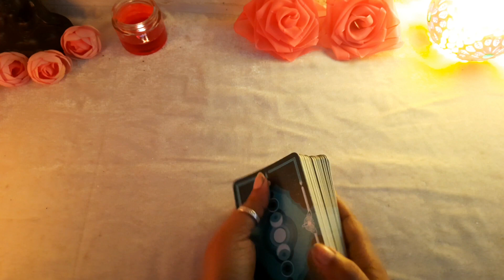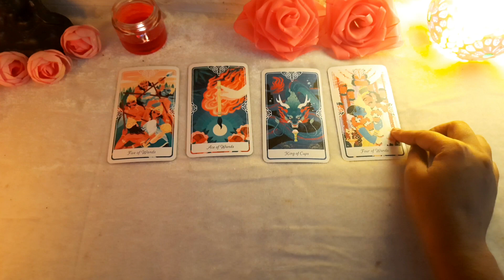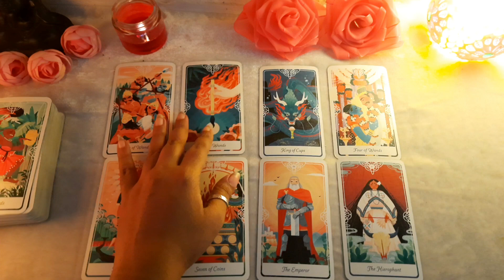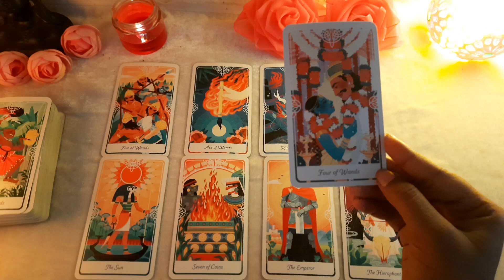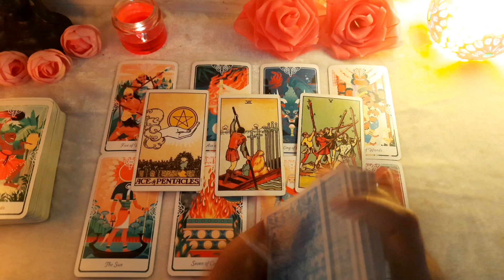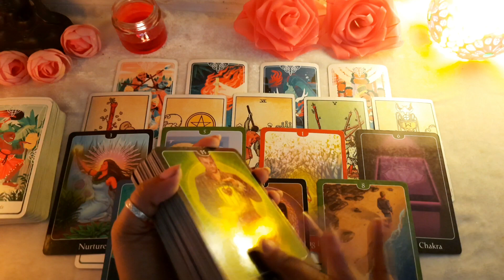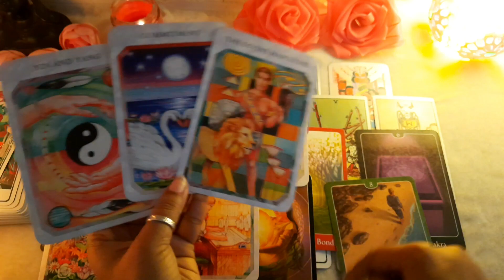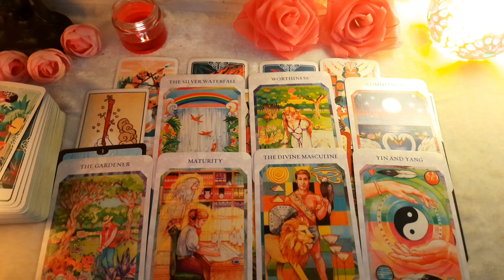21:12 Energy 🦋 Love💗 Reunion☯️ Marriage🥰 Changes Anewale Hai Love Life Mein 🌈💫Hindi Tarot All Signs